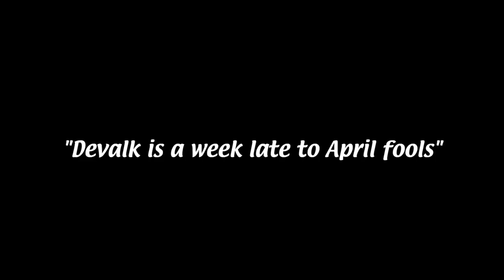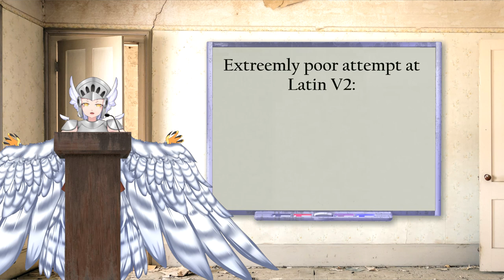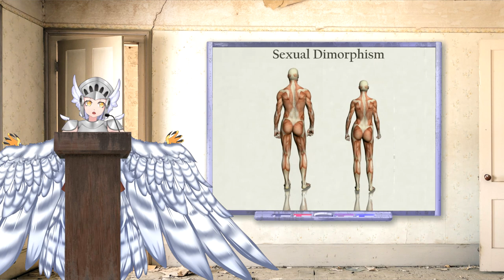A Falcon's Guide to Birds of Prey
Hey guys happy April foo- err 20th...
Yeah I kinda missed that one by nearly three weeks.
This video is probably a bit of a departure from my regular stuff, I've been testing out a lot more editing and animation styles and hopefully you guys like it. If not let me know. I am walking dangerously close on the line to being classified as a VTuber.

I've got quite a few videos in the works and in plans so hopefully after London con there'll be less gaps, provided my editors block doesn't get me bogged down again like it did in march.
Still it was a fun one to make and I even ended up learning a thing or two I didn't know before, the argument that birds are actually classifiable as reptiles is a rabbit hole all in itself. Maybe for another time.
MGQ will be some day I promise, but I don't feel I can do it justice yet, when I do it, I want to do it right.

If you read this far, posting anything mocking kingfisher and I'll ♥ your comment.